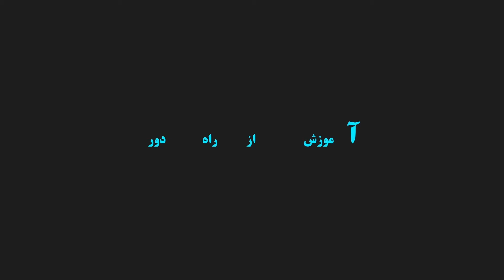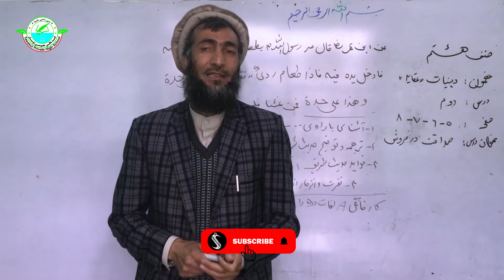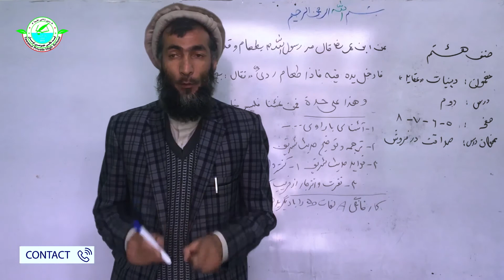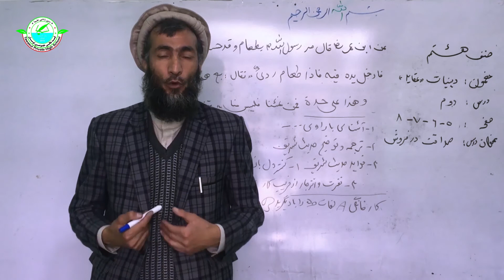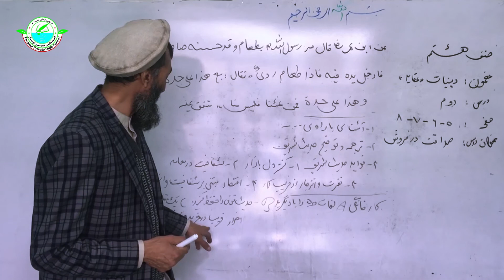مکتب خانگی | تعلیم و تربیه صنف هشتم درس دوم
لیسه عالی خصوصی توسل تقدیم میکند
بعد از اين درس هاي مكتب را از دريچه آي سي به همکاری لیسه عالی خصوصی توسل همه روزه دنبال كنيد.
1.جدید ترین اخبار جهان
2. معلومات عمومی
3. تحولات از دنیای ورزش
4. برنامه های تفریحی
5. تاریخ افغانستان
6. چالش های بی نظیر
7. برنامه های آموزشی
You can watch the following on this channel
Latest World News.1
2. General information
3. Developments in the world of sports
4. Entertainment programs
5. History of Afghanistan
6. Unparalleled challenges
7. learning programs